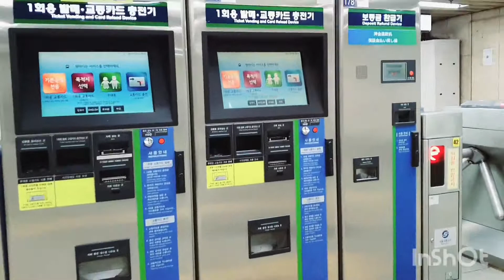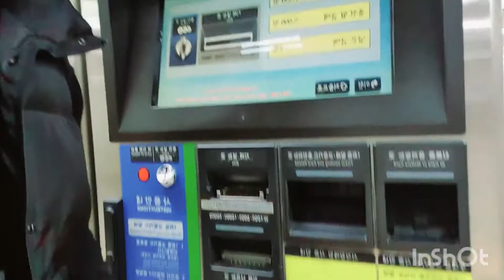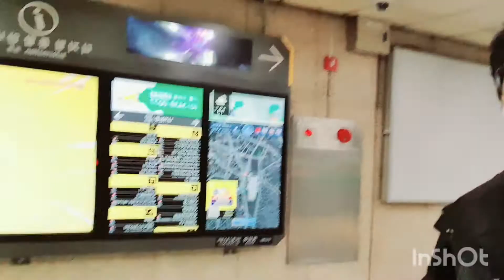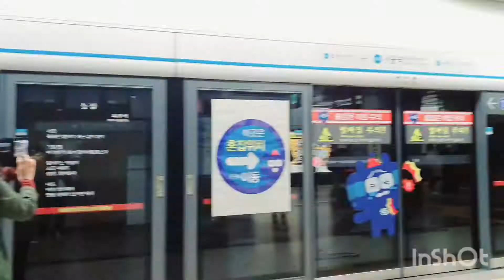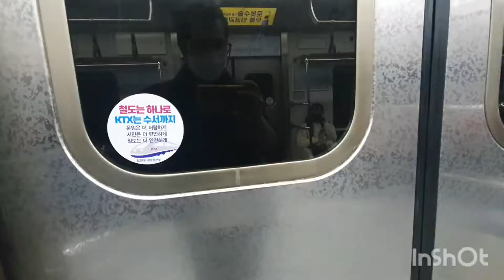MY SEOUL TRAVEL TO MEET MY BEST FRIEND'S IN SOUTH KOREA👌 👍